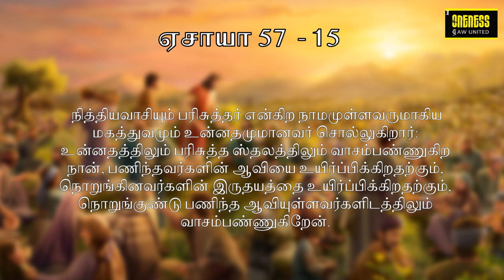தினமுத்து | Day_71 Ep_2 | Oct 29 | ஏசாயா 57:15 | அதுவே உன் வாழ்வின் சொத்து